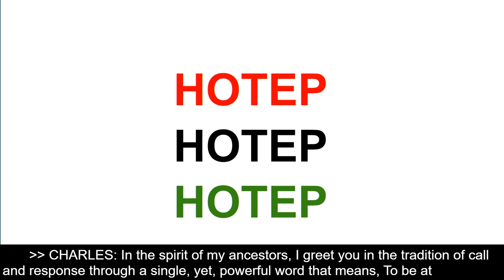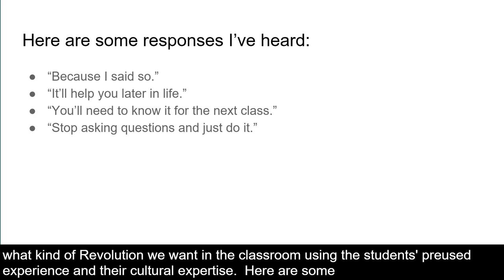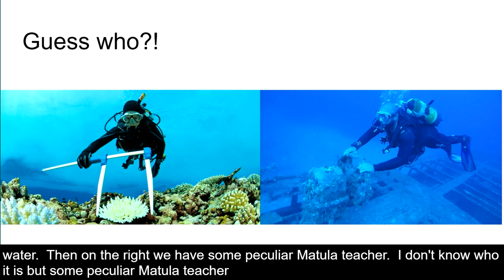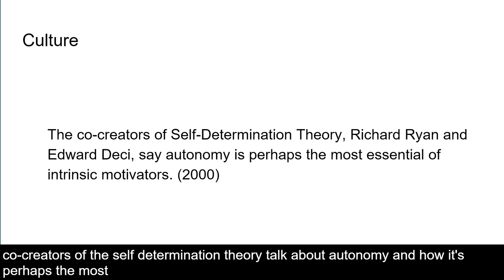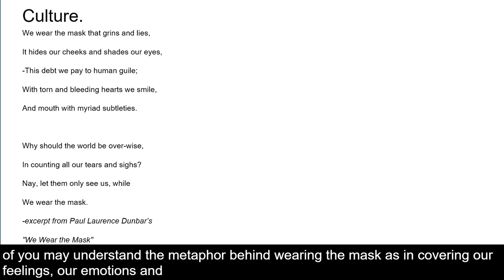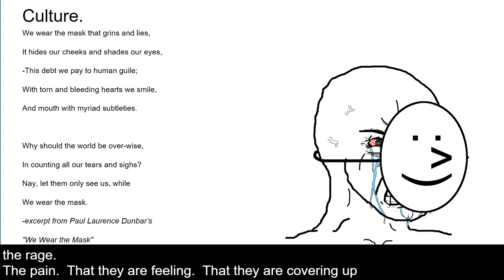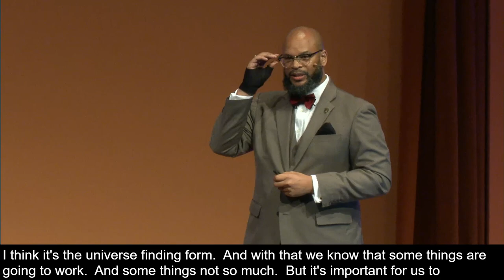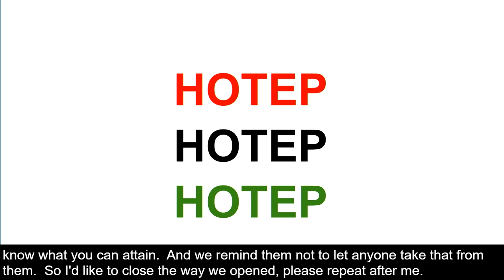2023 Rackham King Talks, Charles Phillips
Teaching Mathematics: Revolution Sparked by Inspiration

Sankofa and courage are needed for us to look back at our past methods of teacher preparation and curriculum development for our secondary mathematics students that are from the African Diaspora. We can then use what we’ve learned from the past and implement strategies in the present to impact the future.